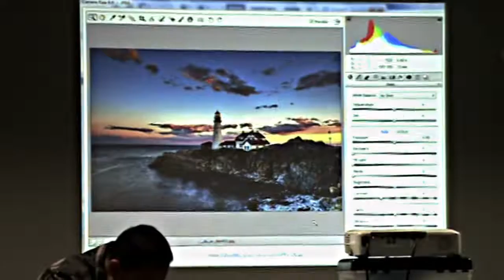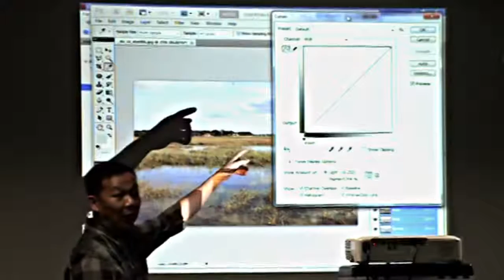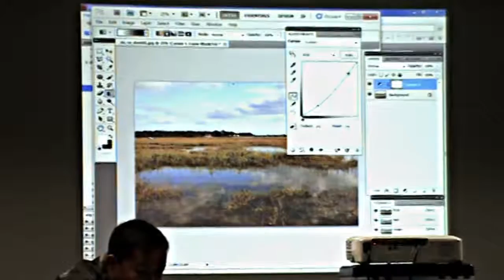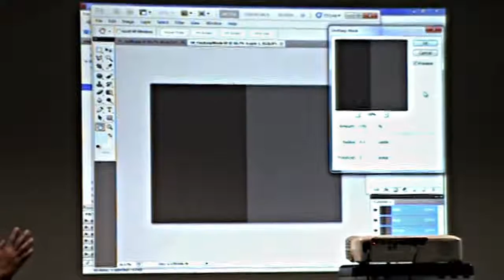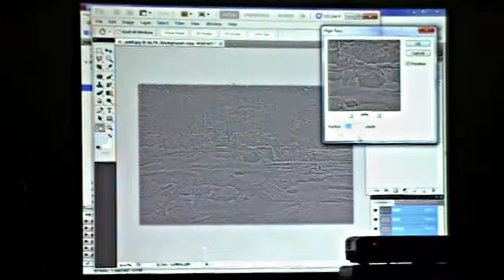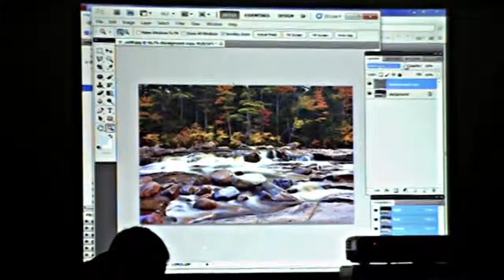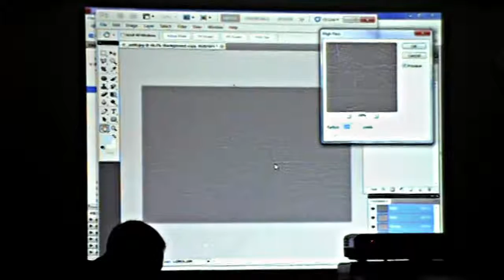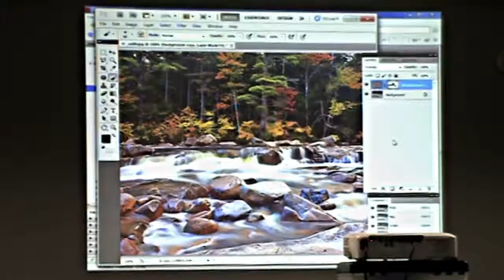Photoshop Class Day 3 Part 2